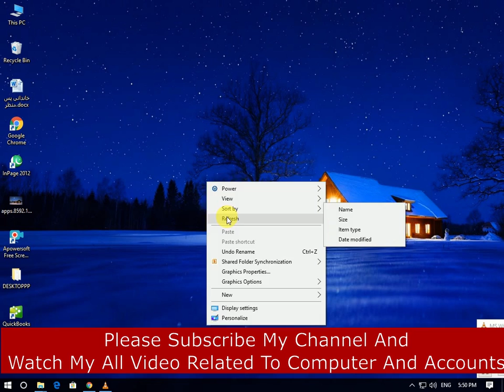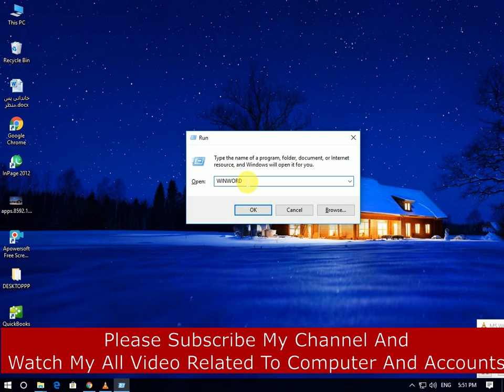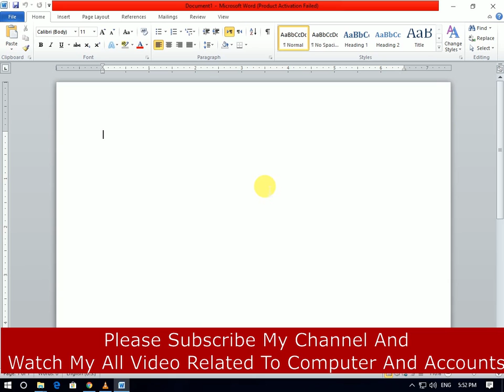How To Open Ms Word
how to open microsoft word?
microsoft office 2010 tutorial for beginners